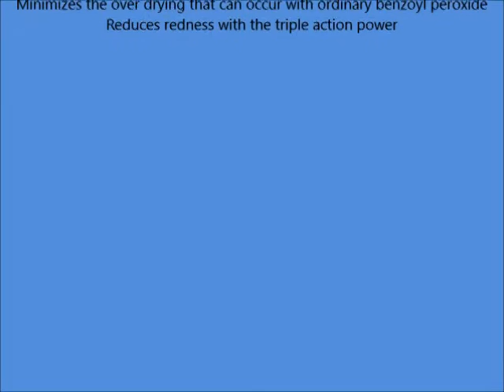Acnefree Spot Treatments Terminator 10 Maximum Strength 10%, 1 Ounce